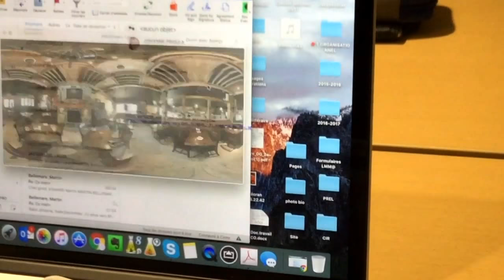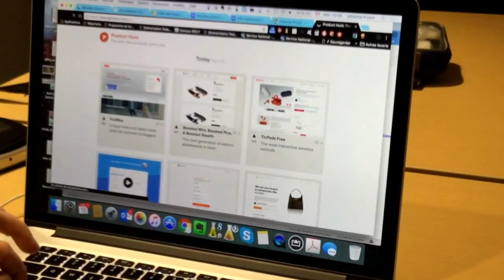Partager une photographie 360° et y ajouter du son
Cette capsule vidéo présente comment partager une photographie 360° avec l'application Street View.  Il y est aussi expliqué comment intégrer un fichier audio Mp3 à ce format d'image grâce à l'application Storysphère.